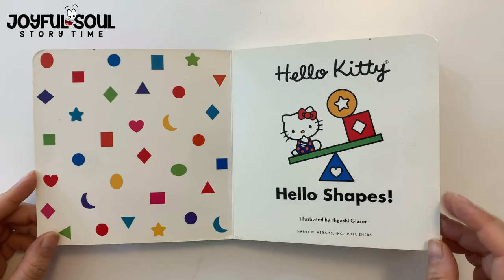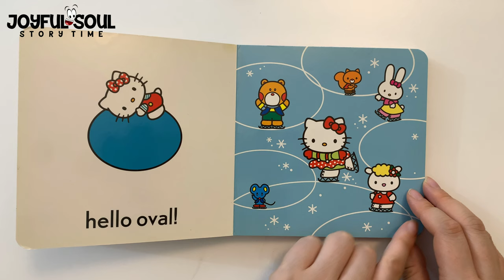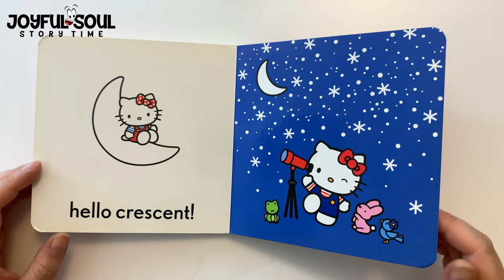Hello Kitty Hello Shapes | By Celina Carvalho | Read aloud book | Joyful Soul Story Time | Kids Book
Hello Kitty Hello Shapes  - A story about the different shapes that Hello Kitty sees in her world.

This children's book is read out loud in English, in an Australian accent.

This book is suitable for babies right up to adults!

Book Title: Hello Kitty Hello Shapes
Author: Celina Carvalho

Joyful Soul Story Time is from Sydney Australia.

Remember to like the video, tell your friends about Joyful Soul Story Time and tag us with joyfulsoulstorytime